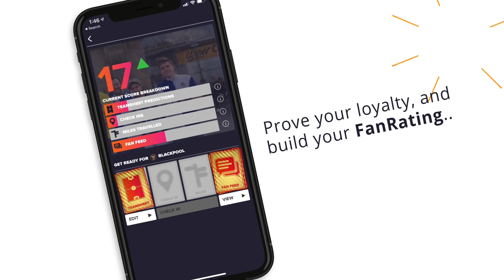REACTING TO MY *AWFUL* 2020/21 LEAGUE ONE PREDICTIONS!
In today’s video Matt looks back on the League One predictions he made at the start of the season.

Our DM’s are always open across all platforms so, please don’t hesitate to get in touch with us!